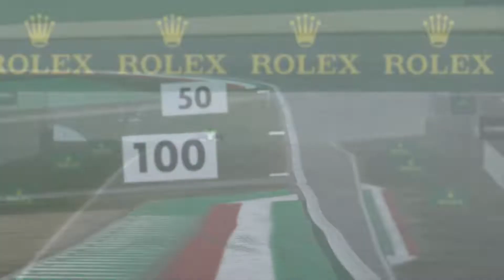Solar F1 Night S6 GP Portugal Highlights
It's race number 3 of season 6!